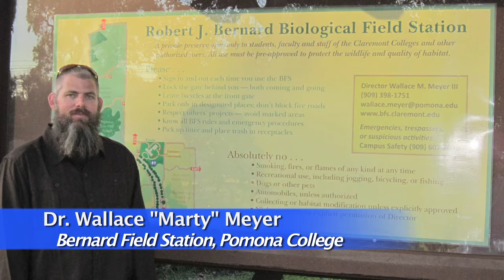Dr. Wallace "Marty" Meyer - Soil In The City 2015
Dr. Wallace "Marty" Meyer explains how much carbon is stored in soil in a sage scrub ecosystem -- WOW! That's how plants survive drought.